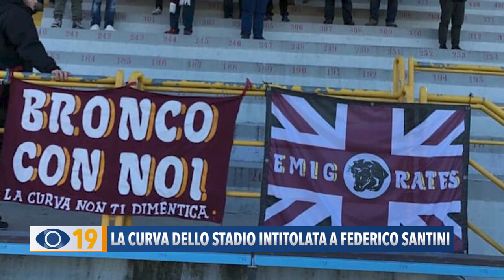La curva dello stadio intitolata a Federico Santini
È stata presentata nei giorni scorsi, una petizione per intitolare la curva dello Stadio Mancini di Fano a Federico Santini. Verrà denominata “Curva Bronco”.